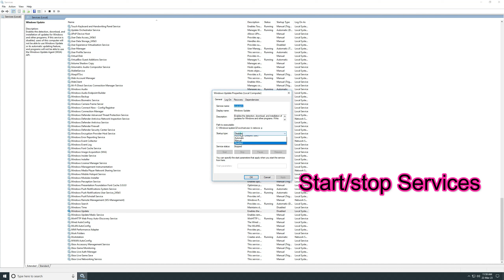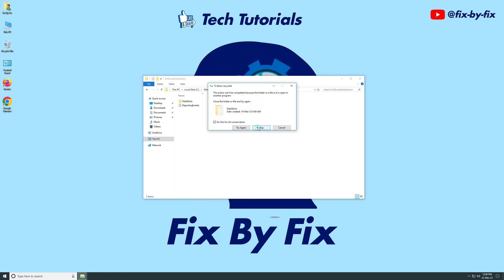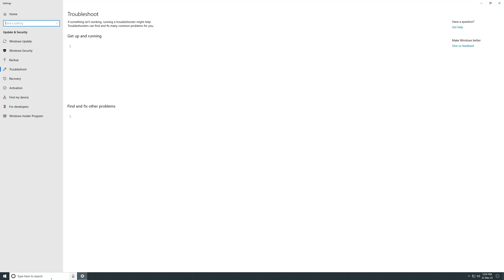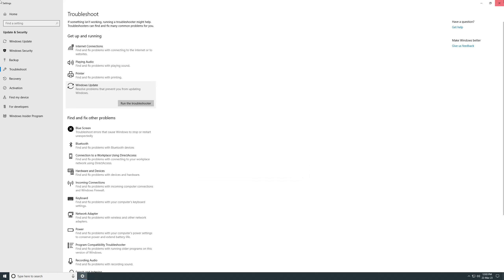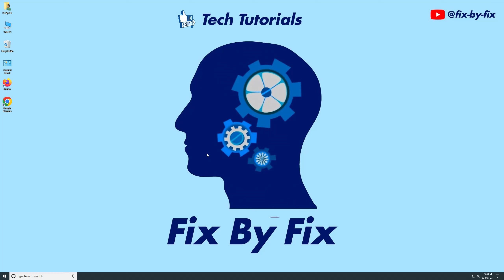FIXED 0x80073712 Windows Update Error in 11/10/7 [Tutorial]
Watch our Latest Videos on New Mobile Phone Tricks, New Technology, Latest Laptops, Windows Error, PCs Error, Gadgets & our Reviews on Latest Technology |

Royality free music!